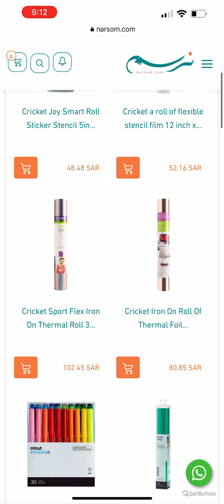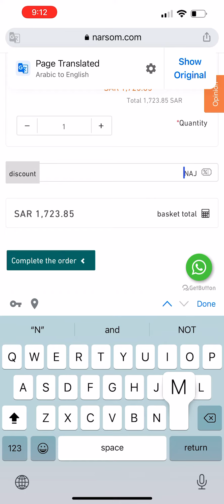Cricut discount code NAJM on Narsom.com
Use my code NAJM on NARSOM.com for 50sar off